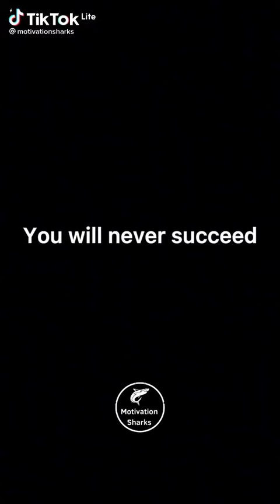Failure is part of the process